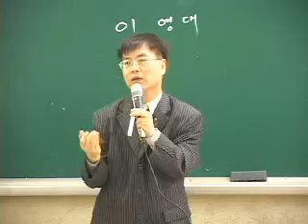이영대박사의 동영상